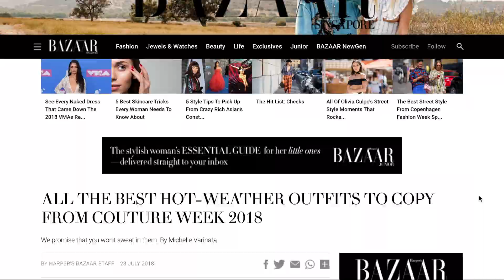WBBookClub: Wait, this thing holds POISON?! And other musings.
Shout out to Michelle Varinata for including my Agrippina Poison ring in Harper's Bazaar Singapore! That spurred me to tell you a little bit about my trip to Singapore in 2002 and the Roman empress Agrippina, who inspired the uniquely shaped locket ring Michelle featured. Is there poison involved in Agrippina's story? Yep! Is that why this woman is interesting? Yes -- but that's not the only reason.

Want to learn more about my inspiration? I highly recommend the books "Augustus" by Anthony Everitt and "The Claudius Novels" by Robert Graves.

Agrippina Poison Ring (currently sold out, but can be made to order)

✔ Shop my collections -
Wendy Brandes Gold:

WendyBrandesJewelry

Wendy Brandes Jewelry

info (at) wendybrandes (dot) com